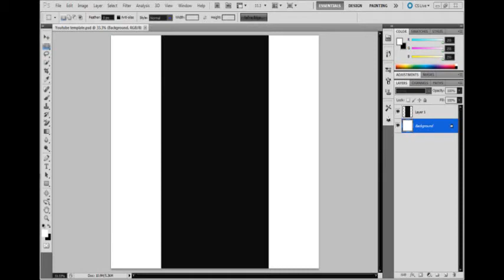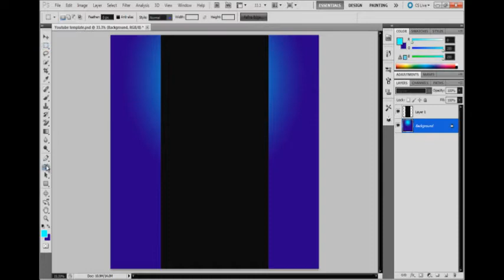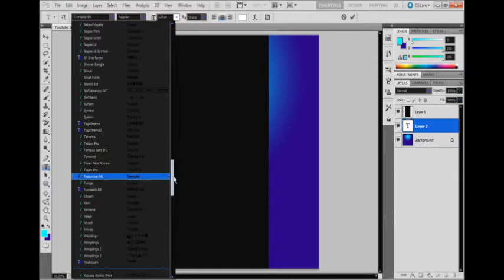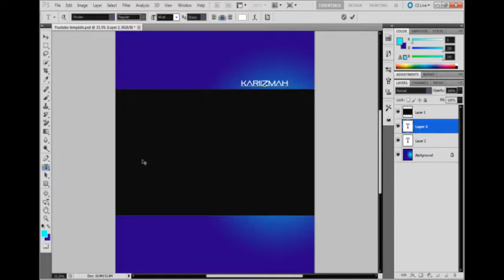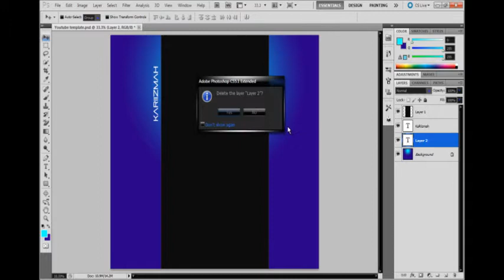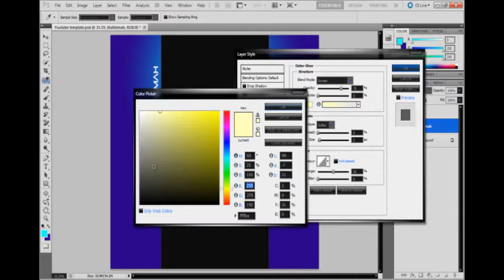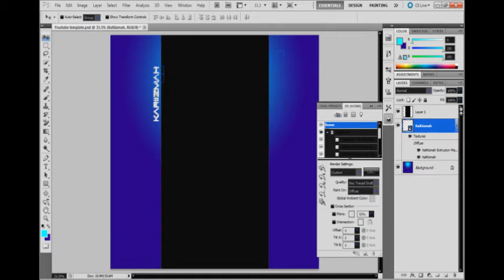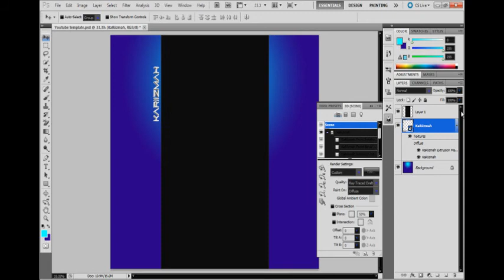Speed Art | My BG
iGot photoshop and I looked up some tuts so i made this BG. oYeah sorry for being inactive.